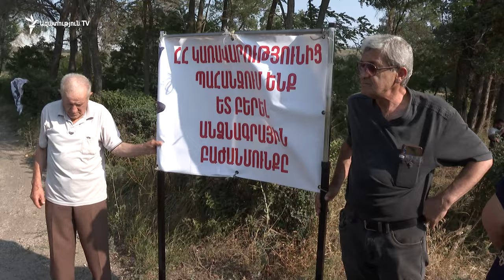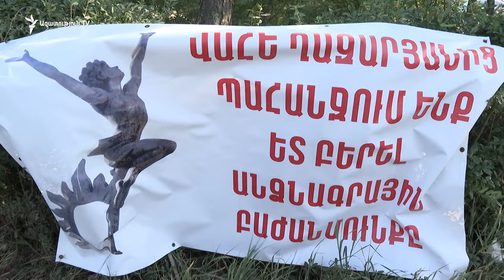Անձնագրայինի վերադարձը պահանջող չարենցավանցիները՝ վարչապետի ճանապարհին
Անձնագրային բաժանմունքը փակելու դեմ պայքարող չարենցավացիները հավաքվել էին ճանապարհին, տեղեկություն ունեն, որ վարչապետ Փաշինյանն է անցնելու, գուցե հարսանիք գնալու ճանապարհին իրենց էլ նկատի։ Մոտակա անձնագրայինը Հրազդանն է, որտեղ հերթերը սկսվում են գիշերվանից։